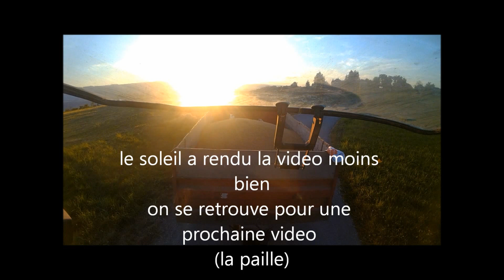MOISSON orge 2015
moisson avec batteuse CASE IH